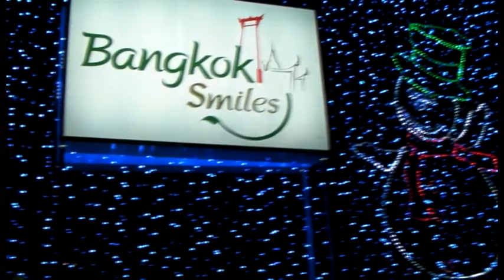wo yuan yi (xai zhi)